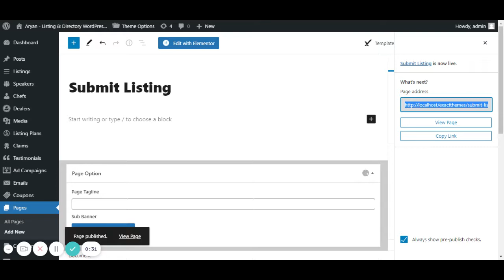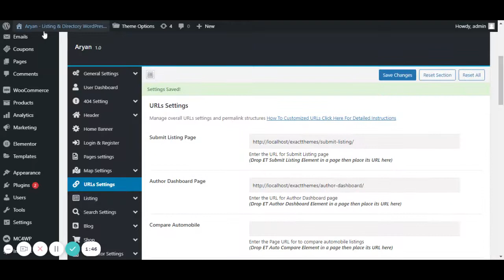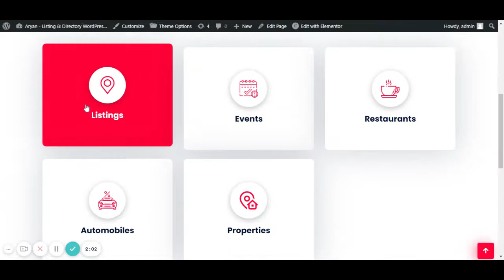How To Create & Configure Submit Listing Page ? Aryan - Listing & Directory WordPress Theme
To create & configure your submit listing page please create a page with a page name like submit listing copy its permalink URL edit that page with Elementor and drop ET Submit Listing Element inside it update it.

Go to Theme Options - URLs - Paste the copied permalink URL in the submit listing URL field save it.